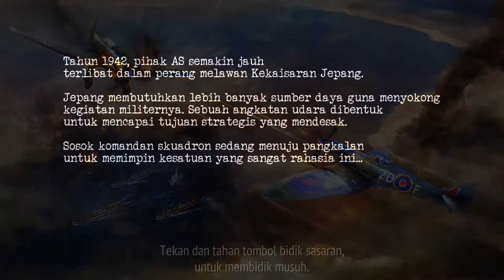WARPLANES!! WW2 DOGFIGHT INDONESIA - SERBUAN PESAWAT JEPANG DI ANGKASA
Melihat video pesawat tempur mengingatkan kita kepada Rusia VS Ukraina yang lagi berperang